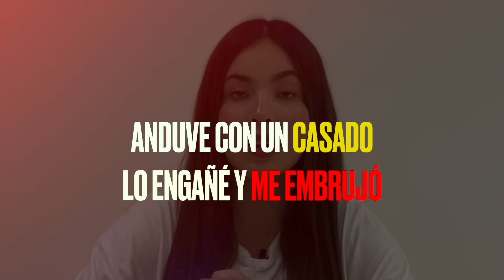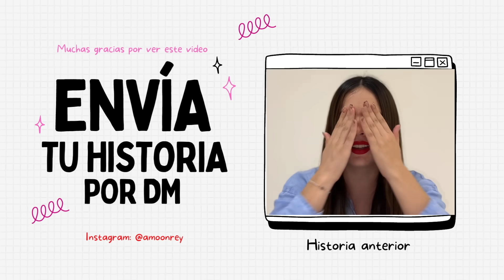ANDUVE CON UN CASADO LO ENGAÑÉ Y ME EMBRUJÓ - HISTORIA DE UNA SEGUIDORA - ESPECIAL DE HALLOWEEN